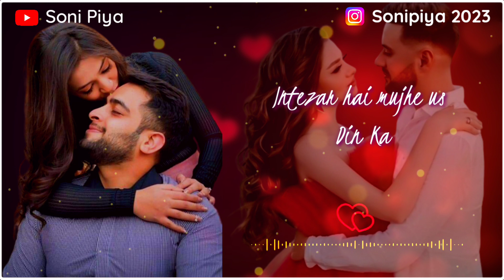Kabhi Mujhe Chodke Mat Jana | Best Ever ROMANTIC LINES for Partner | Romantic Shayari Status | E-82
"Indulge in the most heart-touching Romantic Shayari with 'Kabhi Mujhe Chodke Mat Jana.' Explore the Best Ever Romantic Lines for Partners in this soul-stirring Shayari Status. Immerse yourself in the world of true love and passion. Perfect for all the true lovers out there, this video is a must-watch for those seeking beautiful expressions of love."

love shayari
love status
romantic shayari
video status
status video
hindi shayari
shayari video
love couple
cute and sweet couple
romantic shayari
love quotes
romantic
romantic video
love
miss you
4k status
4k status video

Music Credit -